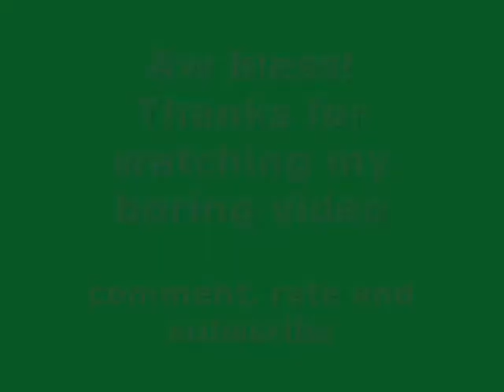Tango day dreaming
This is really just a boring video as all Tango is doing is day dreaming. lol! as i am typing i am holding Tango at the same time and is really annoying and funny as he keeps getting on to the computer and getting in the way of me typing. anyway, enjoy!!!